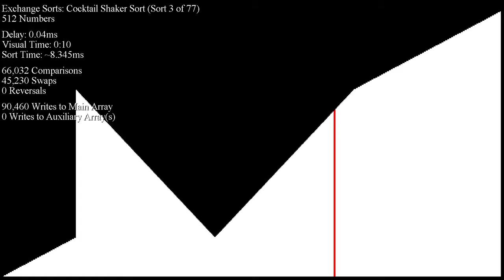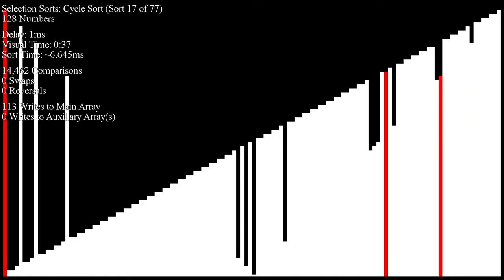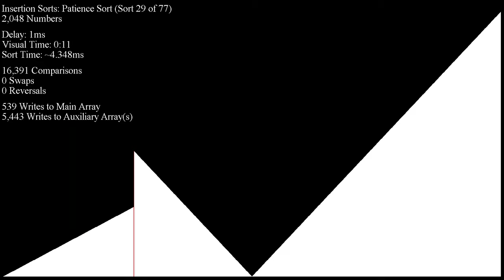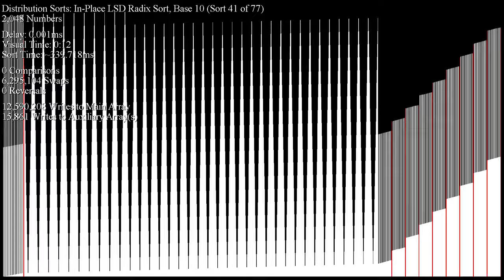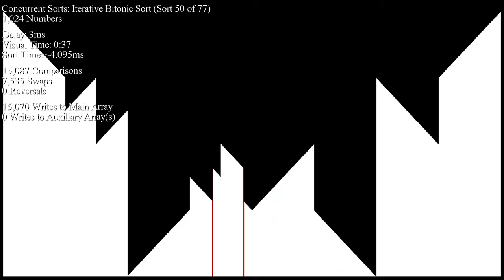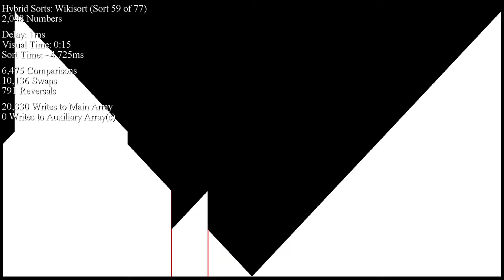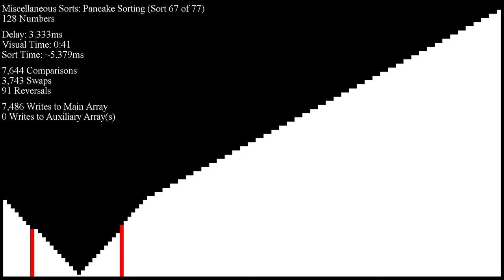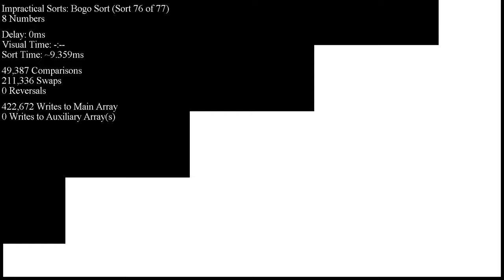Over 70 Sorting Algorithms in Under an Hour - "Final Bitonic Pass" Inputs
Requested by many!